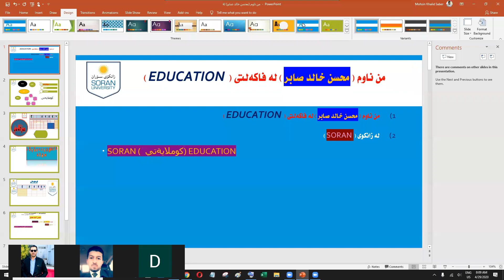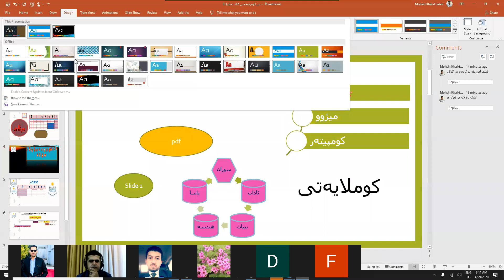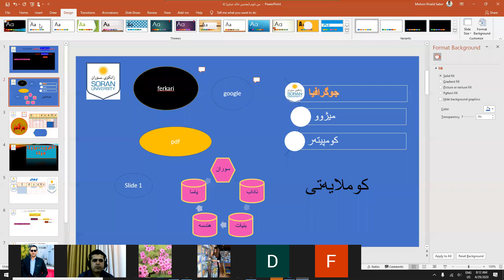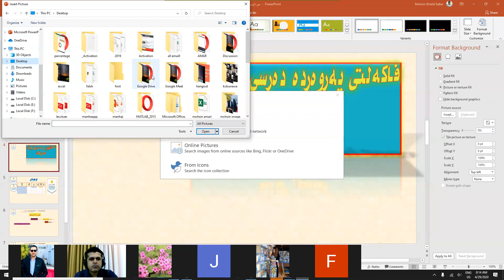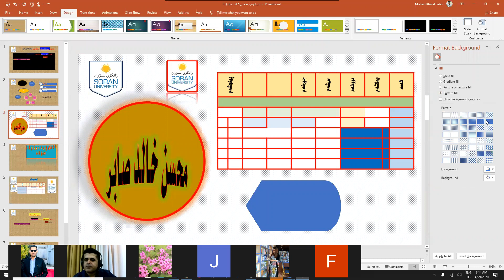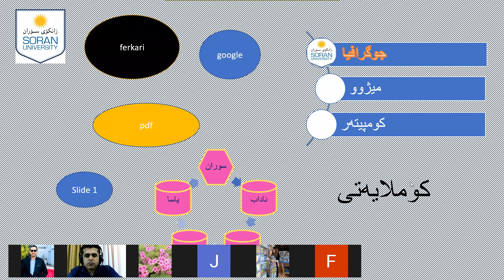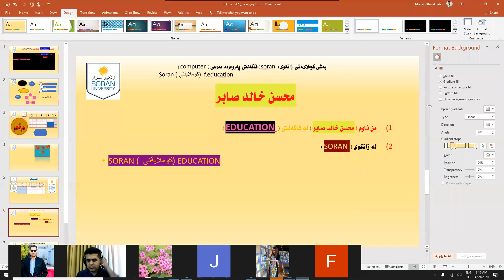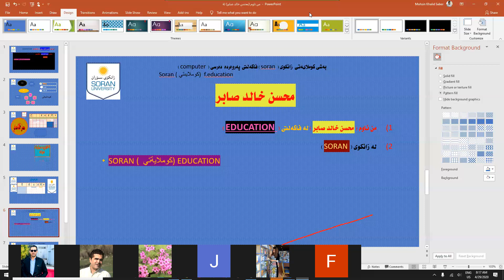powerpoint ewaran 2